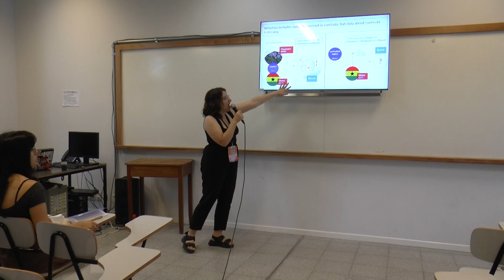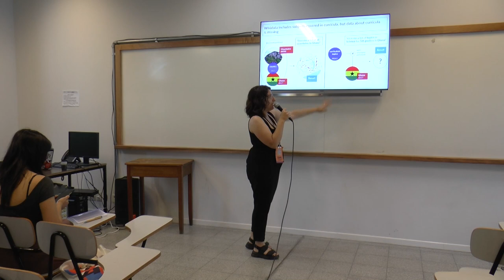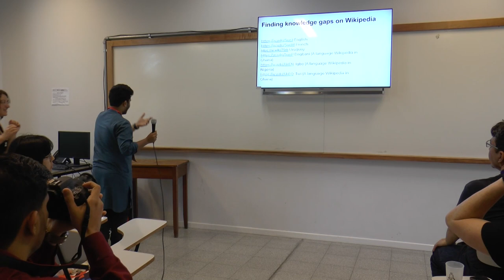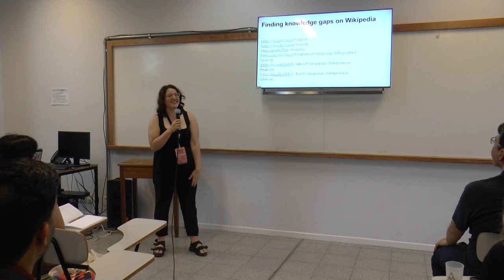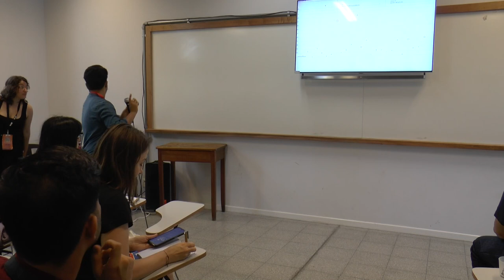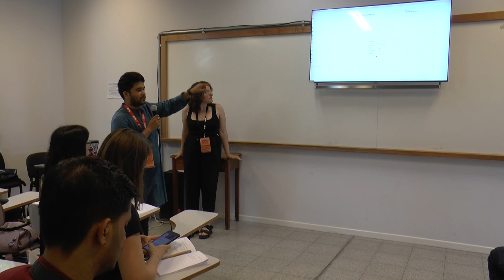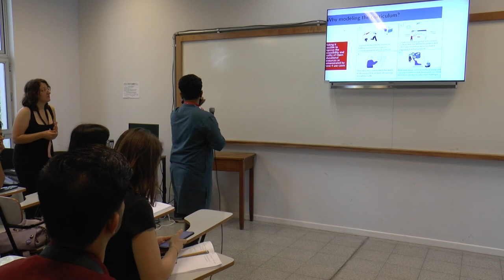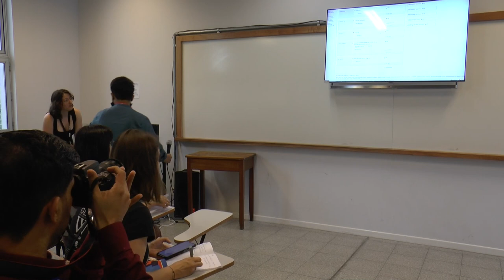Wikidata + Education + Heritage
Sailesh Patnaik (Wikimedia Foundation) y Nat Hernández Clavijo (Wikimedistas de Uruguay)
17/11/2023